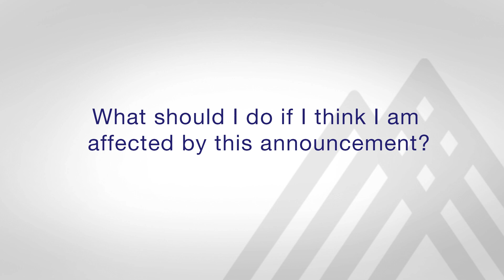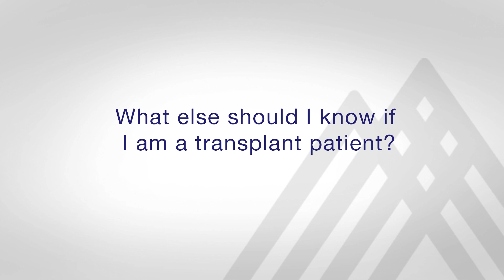Who is Considered Immunocompromised and Should Get the Third Dose?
Dr. Meenakshi Rana joins us to discuss prevention of COVID-19 infection in immunocompromised and transplant individuals.